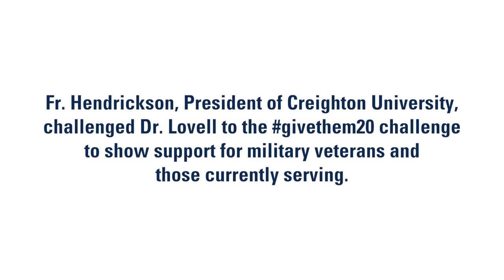Give Them 20 Challenge | Marquette University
GiveThem20 Challenge completed by President Lovell at Marquette University